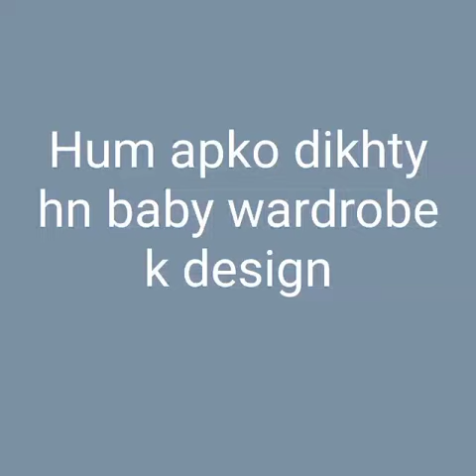baby wardrobe design